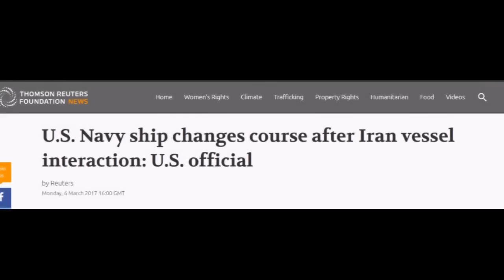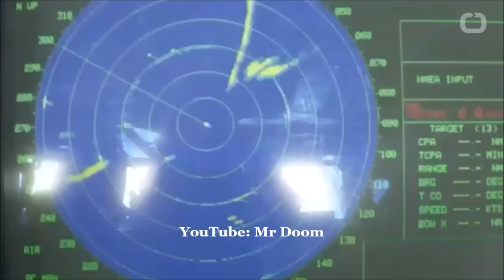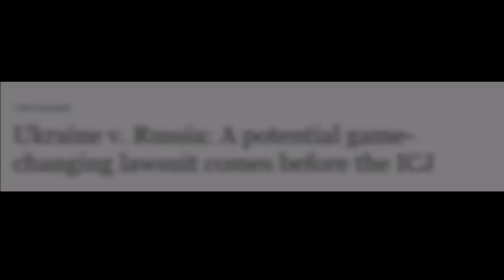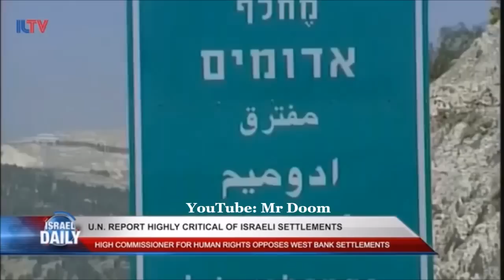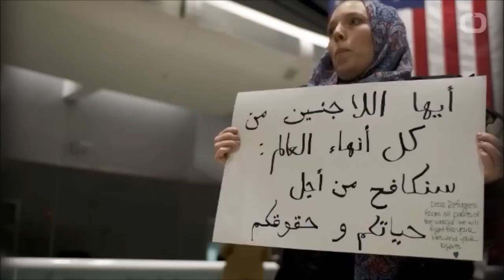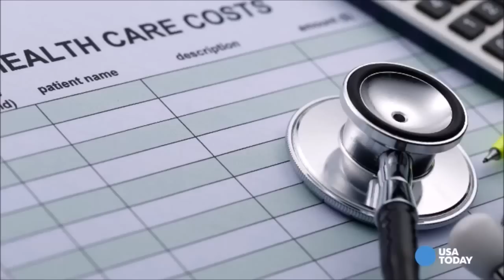Mr Doom's End Times Report & Current Events (March 7, 2017) #62